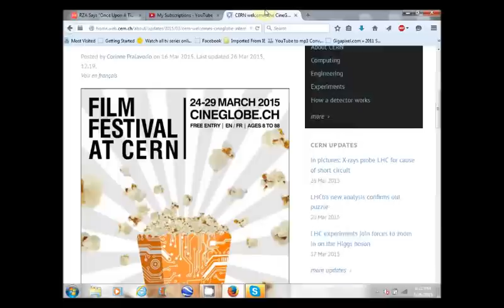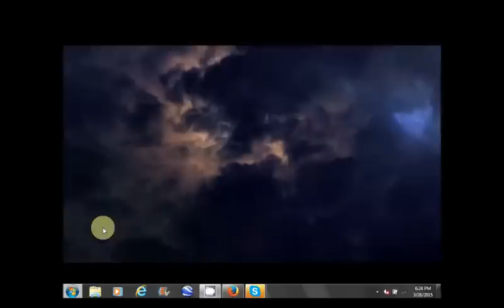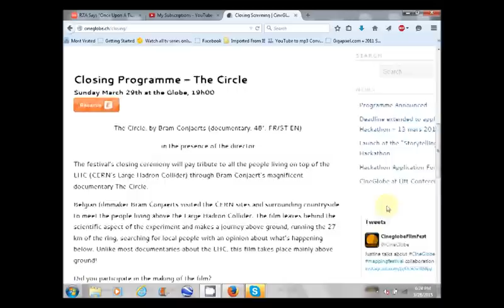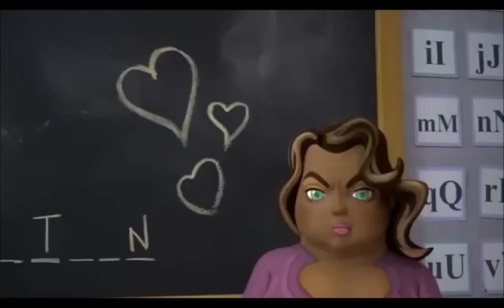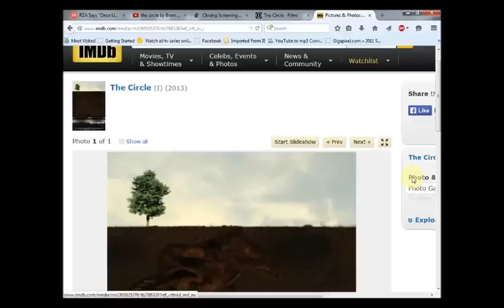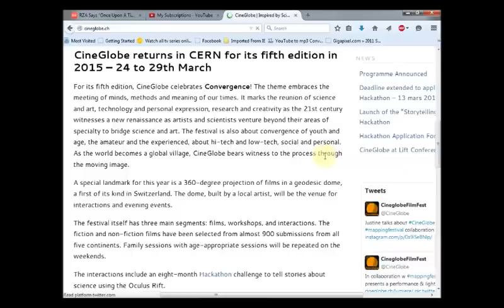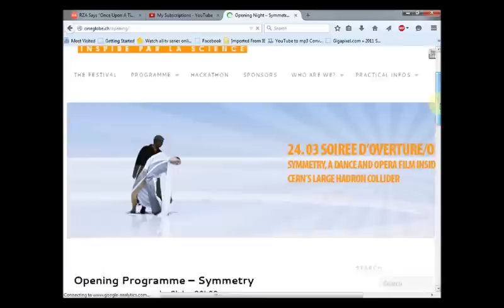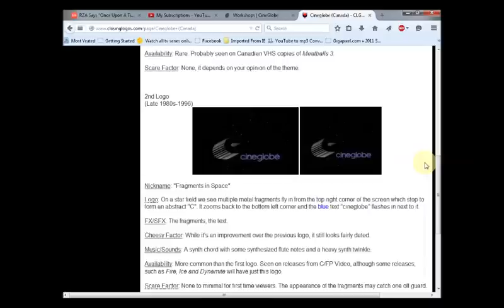2015 CERN Film Festival Ages 8 to 88 FREE! Closed March 29, the 88th Day & "Symmetry" Opera